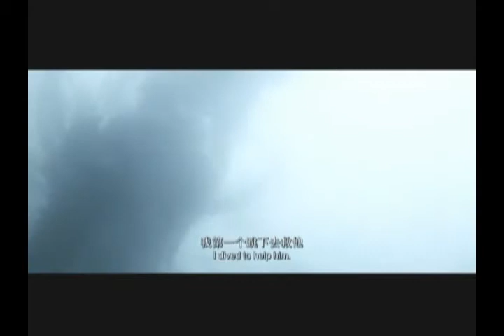劉燁 動作片 CHINESE TOUGH MAN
action ying han 00